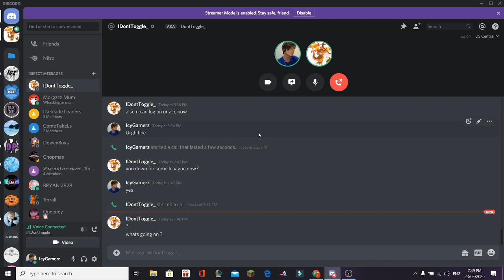COSMIC PRISONS 7 DAYS TO BROTEAS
Server: CosmicPrisons.com
Planet: XEON